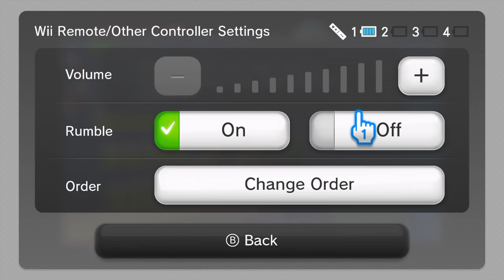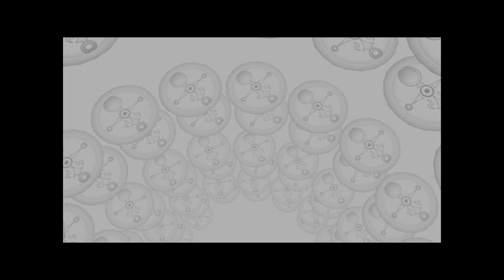The Legend of Zelda: Majora's Mask - Episode 8 "TWO TIMES IN A ROW"